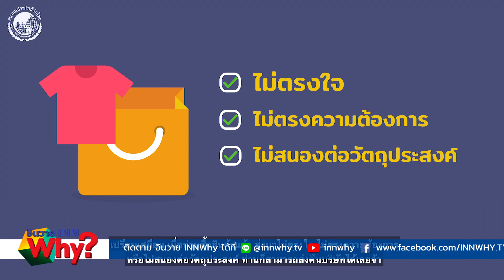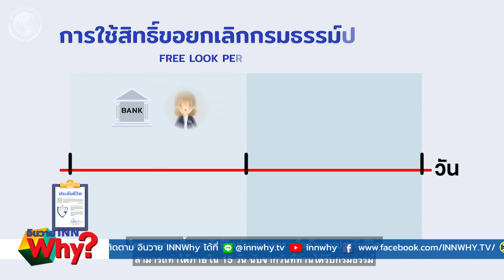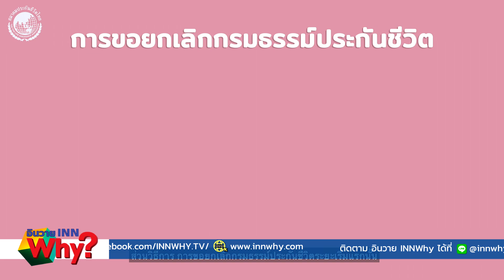INNWhy สิทธิ์ที่ควรรู้กับการยกเลิกกรมธรรม์ประกันชีวิต